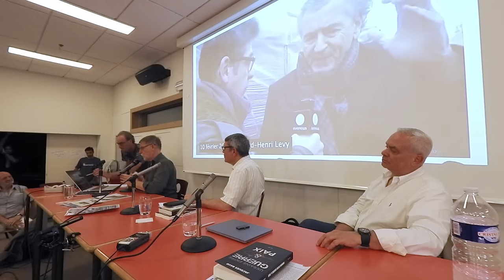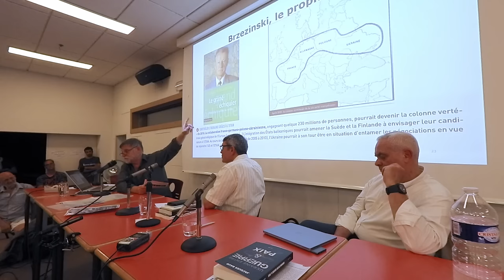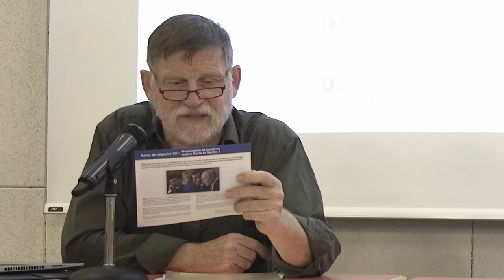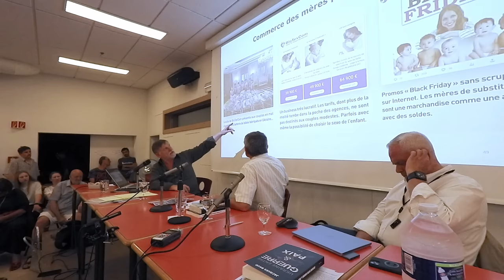Ukraine : le débat interdit ! Michel Collon et Jacques Baud à Genève - partie 1